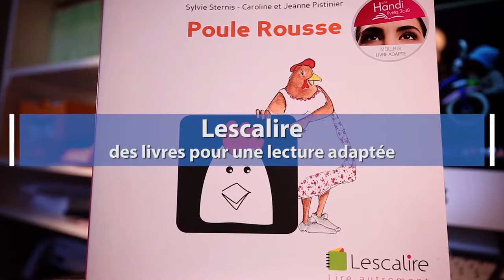Editions Lescalire : Lecture pour tous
Fondée en 2017 Lescalire n'est pas une maison d'édition comme les autres.
Elle édite avec succès des livres destinés aux enfants souffrant d'autisme et de troubles d'apprentissage à la lecture.